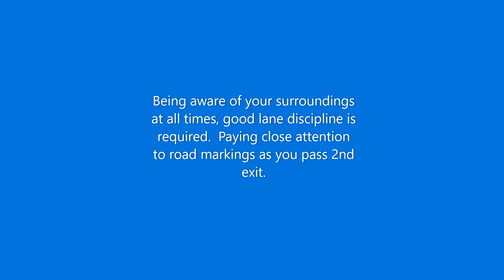MPH Driving Academy - Driving Lessons Peterborough - A47/A15 Roundabout #4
Driving Lessons Peterborough.
A47 Soke Parkway turning right 3rd exit onto A15 Paston Parkway.
Video tutorials of some of Peterborough's more complicated junctions. These don't necessarily show the only way to deal with the roundabout, as many have multiple lanes where there is more than one option, but do show a way to deal with the roundabout safely, and will enable discussion with pupil and instructor on practical driving lessons.